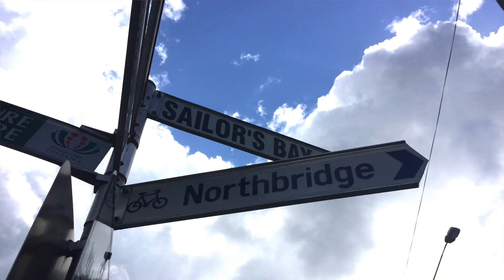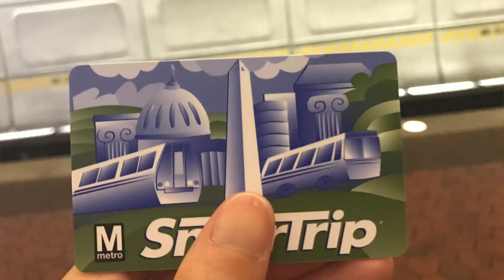#288 NYリベンジの旅プレイバック！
最近またよく話題になっているのを見かけることもあって、思い出す機会も増えました。昔の遠い存在のイメージから、ぐっと身近な存在になった場所でもあります。さて、次回はどんな旅になるのやら？